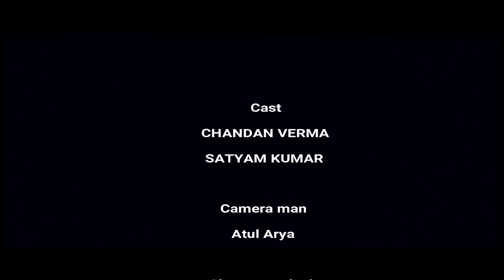Corona virus COVID -19 Short Film | Suraj Photography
Corona virus_COVID -19_Short Film
Suraj Photography

Cast - satyam & Chandan
Camera Man - Atul Arya
Direction by - Suraj Photography / Films

Script by - Dk Film

Hello guys my name is Suraj Kumar and you are watching SURAJ PHOTOGRAPHY

Snapseed Application Link...